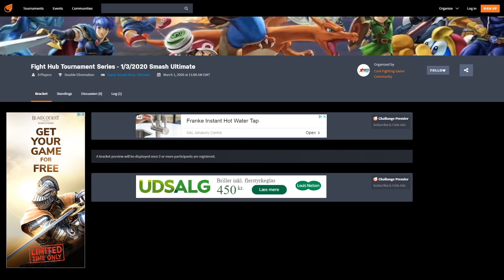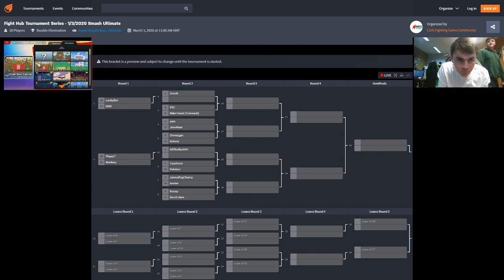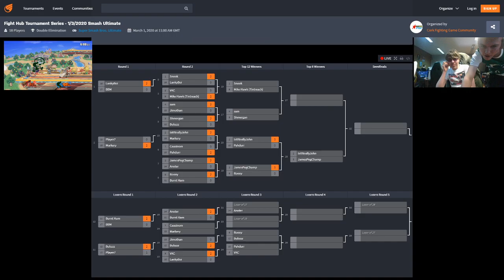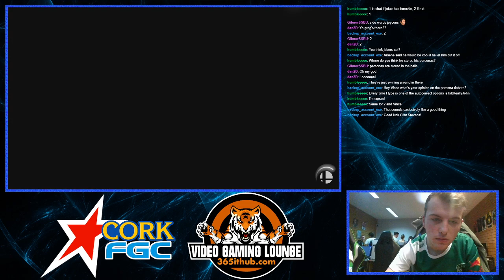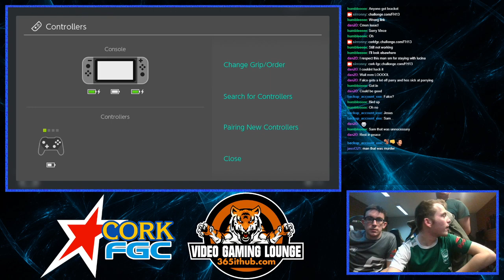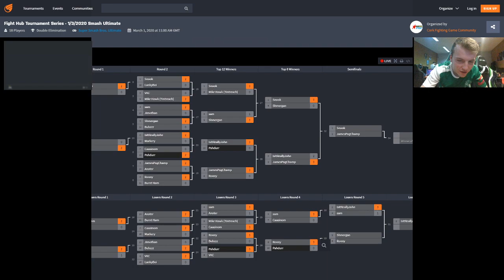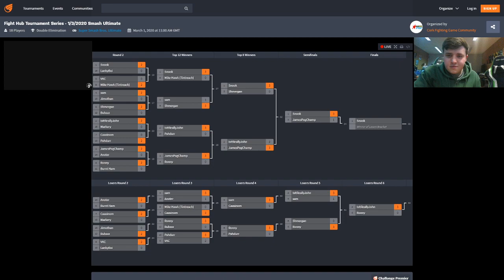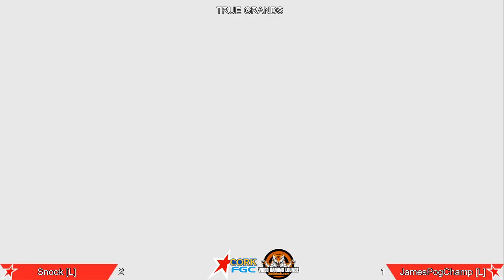Smash Ultimate - Fight Hub - Cork | 3/1/20 ft. Snook, BattlePup, IsItReallyJohn JamesPogChamp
Tournament on in the 365 IT Hub, Cork on the 1st of March 2020!